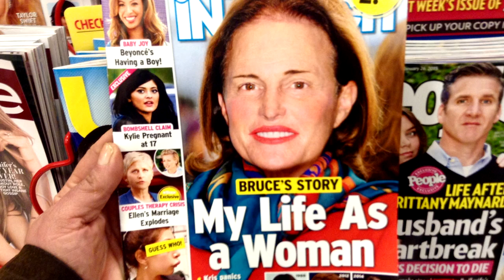Los 10 transexuales más influyentes del mundo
El padrastro de Kim Kardashian, la novia del nadador Michael Phelps... personajes famosos que nacieron en el cuerpo equivocado. Estos son los 10 transexuales más populares e influyentes del mundo.

Wikimedia Commons